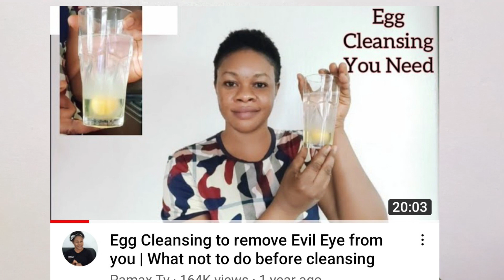Just one Egg will remove chains of Bad luck and disappointments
God bless you all and grant all your desires.
Every of the spiritual work must work for you all🙏🏼💕💕

I'm on TikTok as - Pamaxstips ( Pamax Spiritual Tips)

Cleansing Videos 👇🏼